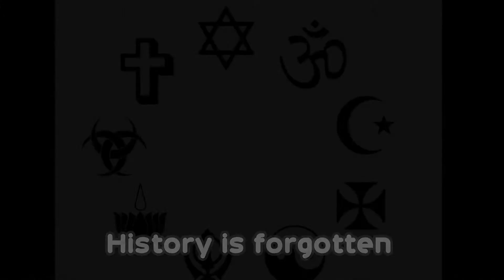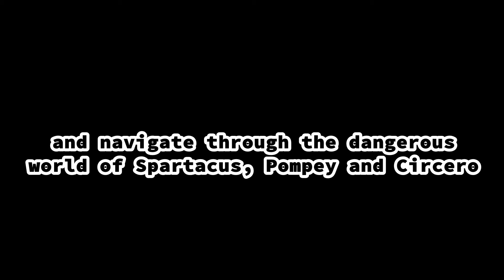Laughing Wolf Trailer (Remember Me)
Grade 10 IB English Project